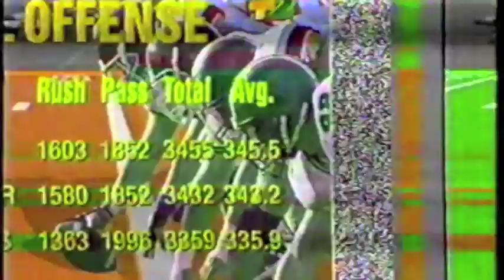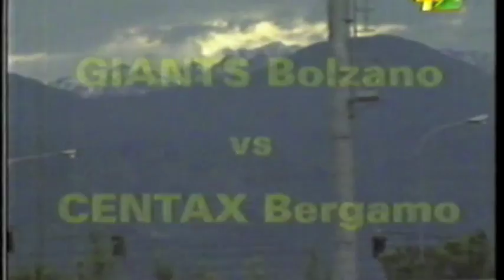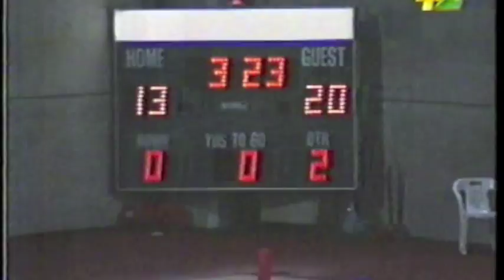1996 Kick Off Marlins RN Giaguari TO 27-29 e Giants BZ Lions BG 21-34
Puntata di "Kick Off" del 1996 con le sintesi di Marlins Rimini - Giaguari Torino 27-29 e di Giants Bolzano - Lions Bergamo 21-34. Interviste a fine partita a A. Panzavolta, F. Piermaria e J. Czmil dei Marlins, ad A. Lazzaretto e A. Brena dei Giaguari, a M. Sturino, I. Castagna, G. Magni e T. Verzeri dei Lions e a L. Tisma, L. Branchi, D. Gennaro, A. Pauletto e K. Pickler dei Giants.